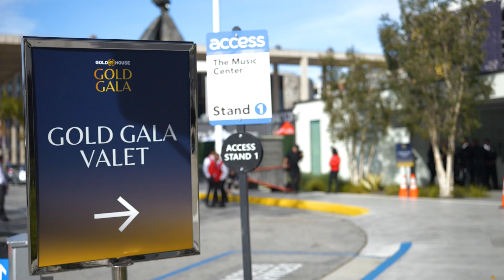ChimeTV x Gold Gala 2023: Liza Soberano, Geena Rocero and Lauren Tom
ChimeTV Host Sarah Grace Lee interviews Liza Soberano, Geena Rocero and Lauren Tom at the 2023 Gold Gala by Gold House. They talk about their culture, family and facing hardships.